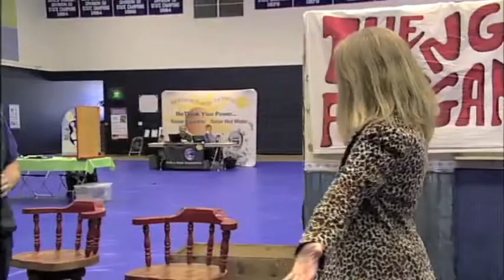The Rating Game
Parish Players skit performed at the Thetford, Vermont Energy Expo November 2011.  The skit was one of three performed in a series titled Weatherization IS Sexy!